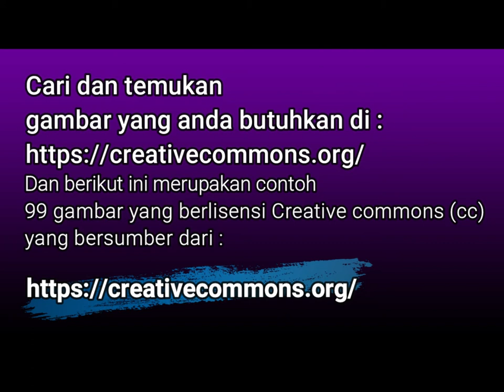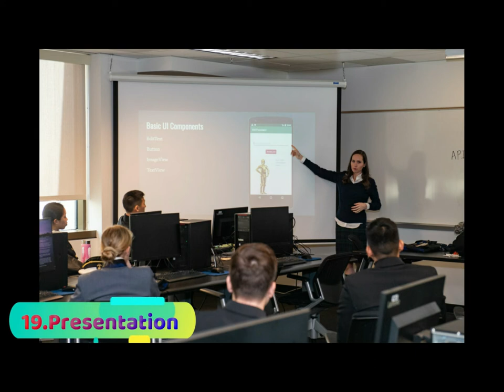99 image bebas Copy paste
berikut ini Merupakan contoh 99 gambar berlisensi Creative Commons (cc)
yang bisa digunakan untuk kebutuhan pembuatan konten.
untuk Menghargai karya para Kreator tersebut jangan lupa untuk mencantumkan :
Credit :
1."cedar waxwing waxwings bird birds berries" by watts_photos
2."Cristiano Ronaldo Quotes" by Awaken The Greatness Within
3."Island Sunset" by steven.bauschlicher
4."Oceans" by US Department of State
5."hornet" by michaelpodger
6."Opium Presumptive Drug Test" by Jack Spades
7."Hashish Presumptive Drug Test" by Jack Spades
8."Penguins" by Vine House Farm
9."climbing helping team work , success concept" by ujgmxxuy61
10."Ice Queen" by neoglow
11."150204-F-QP401-048" by DoD News Photos
12."Such great heights" by too_old_for_swinging
13."Fixing the Space Station's Train" by sjrankin
14."On Top of the World" by sjrankin
15."Soyuz approaching International Space Station" by Astro_Alex
16."Go fly your kite!" by Bernard Spragg
17."Flying around the Moon" by Astro_Alex 2.0
18."Waterworld | Wasserwelt" by Astro_Alex
19."200227-N-UG979-0037" by United States Naval Academy Photo Archive
20."Silverstone Classic - Formula Junior" by davidgsteadman
21."Mickael chegou..." by patollino
22."..." by Ana_Cotta
23."170711-N-SO730-040" by CNE CNA C6F
24."Ballroom couple" by Bibou Astier
25."Gothmas Couple" by TinyTall
26."Mountians" by carnahanclass
27."Unnamed mountain peaks along the Katmai Coast NPS Photo/Josh Paluh" by KatmaiNPS
28."He flies" by TJH1976
29."Oceans" by US Department of State
30.Image by Save the Children
31."Robin and cedar waxwing birds bird berries berry" by watts_photos
32."Black Bird" by lexky
33."Rossi Wheeling 1S'" by brunog25397090
34."Wildebeests" by rootbeer667788
35."Curious look" by Andréas Astier
36.Image by aeroman3
37."Characterization Lab" by Savannah River Site
38."Deadly close lightning." by cowxguy
39."Denver Lightning" by dagpeak
40."North Gate Tanks Returned" by U.S. Army Garrison, Fort A.P. Hill, Virginia 22427
41."Orca" by Kenai Fjords National Park
42."Humpback Whales Bubble Net Feeding" by Kenai Fjords National Park
43."QueenAngel-1" by Tracy Candish
44."Invasive Lionfish" by NOAA's National Ocean Service
45"Restoring a Reef" by NOAA's National Ocean Service
46."Dolphins!" by NOAA's National Ocean Service
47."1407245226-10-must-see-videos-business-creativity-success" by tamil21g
48."Kowa SIX MM - Camera" by pepsiline
49."Ai AF Zoom Nikkor 35-80mm F4-5.6D (New)" by J.M_photography #01
50."flower1" by garethpatterson1
51."Flower" by skochkarev
52."A Rainy Day at Borabadur" by mythailand.blog 1.0
53."Pura Ulun Danu Bratan" by keulefm3
54."Mamlakee0S3A0518" by OliverSeitz
55."Aerial view of Lady Liberty's front, crown, and tablet looking north. - Statue of Liberty, Liberty Island, 2006 (LOC)" by pingnews.com
56."India2019-191" by AlessioSpinaci
57."DELHI - HUMAYUNG TOMB" by didier.camus
58."Lumia Music" by electra.evellyn
59."Double rainbow" by lexky
60."Rainbow" by whitesands_nps
61."IMG_5653A" by Arkas ZX
62."Mt. St. Helens in WA" by Landscapes in The West
63."Snow Survey18.tif" by NRCS Montana
64."Leopard Male at Nagarhole National park , India" by insideindianjungles
65."Bengal Tiger" by insideindianjungles
66."DSC_1730logo" by bijoy7569
67."Alpha female, Canyon Pack" by YellowstoneNPS
68."Alpha female, Canyon pack" by YellowstoneNPS
69."LRG_1875" by famfamx
70."eagle nebula2" by flyingrat99
71." by DMolybdenum
73." by watts_photos
74.. BMX" by watts_photos
75."Bud" by Aram Vartian
76."Flowering Cannabis - 5 Weeks Into Flowering Stage" by growweedeasy
77."Carl von Clausewitz" by Peter K. Levy
78."IMG_8859" by tlmorgansf
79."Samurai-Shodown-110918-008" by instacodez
80."Praying mantis in my lounge" by weta2000nz
81."Tarantula" by whitesands_nps
82."Insecte" by f1int_henri
83. by U.S. Fish and Wildlife Service - Midwest Region
84."Paraglider" by atithi065
85."night time fire Pine Grove Fire" by Forest Service Pacific Northwest Region i
86."2016_08_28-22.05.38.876-CDT" by Intermountain Region US Forest Service i
87."Water Drops" by U.S. Fish and Wildlife Service - Midwest Region
88."Giant King Cobra" by insideindianjungles
89."IMG_1766" by littlefishyjes
90."Strawberry" by trustedhealthstore
91.(Uganda; International Gorilla Conservation Program)" by USAID Biodiversity & Forestry
92."Turtles at Steigerwald Wildlife Refuge" by Forest Service Pacific Northwest Region
93."Sea Turtles" by NPS Climate Change Response
94."Great Wall" by emilytyler4
95."Honda C100 Super Cub" by sibiru_design
96."Ducati Monster 796" by N1konphg
97."Lego Technic Bugatti Chiron" by etslee
98."n129_w1150" by BioDivLibrary
99."spacex rocket" by prashanthpaineedi32